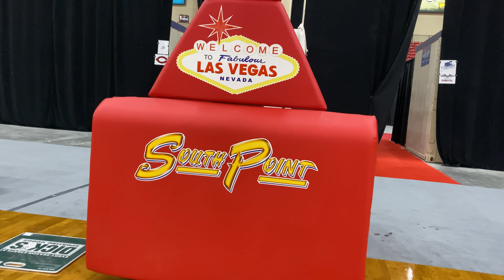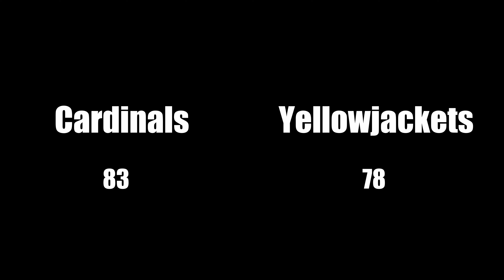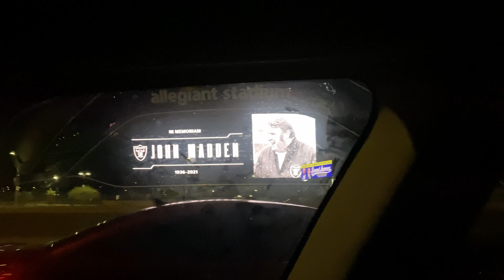College Basketball Travel Vlog Part. 1 | Vegas Trip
What's up YouTube! Today I wanted to show you guys what it is like to travel across the country with a college basketball team! Our team traveled to Las Vegas from Minnesota to play in a college basketball tournament against some of the best teams in the nation! Our team had a ton of fun and I decided to document it!